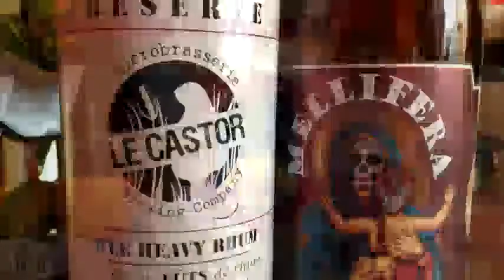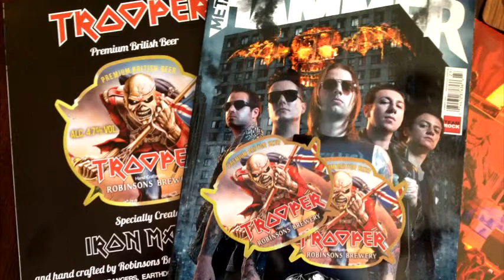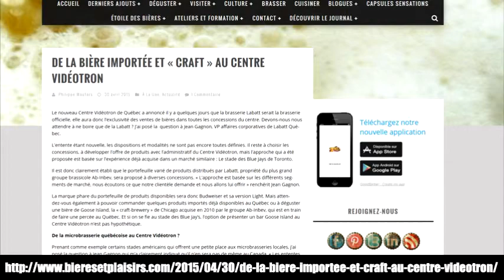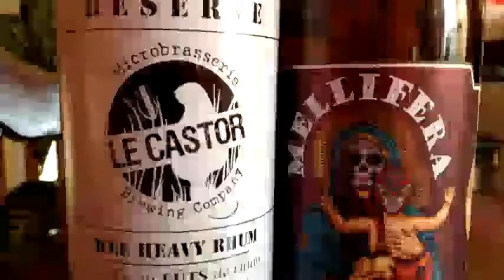Podcast des Fins Buveurs: Épisode 53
Cette semaine, on parle de la route des bières de l'Est-du-Québec, de l'article «De la bière importée et « craft » au Centre Vidéotron» sur Bières et Plaisirs et du Bière Week de Montréal. Pour l'occasion, on déguste la Wee Heavy Rhum de la Microbrasserie Le Castor et la Mellifera de la Microbrasserie Trou du Diable.